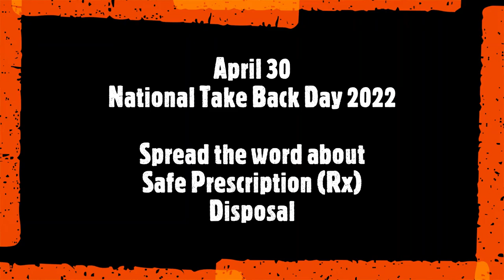How to dispose of your old medications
April 2022
Disposing of your RX medication safely
By Joseph M. of Prototypes Pomona